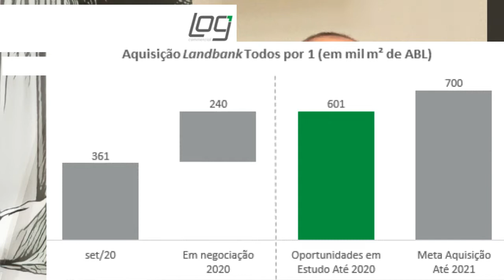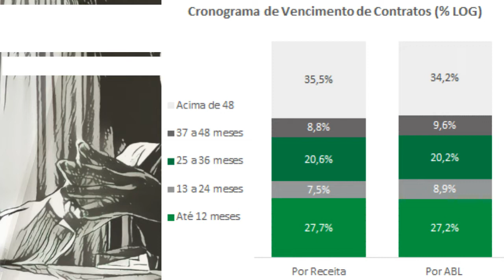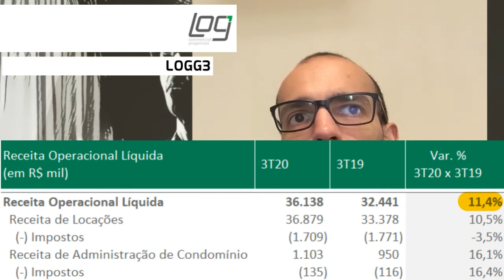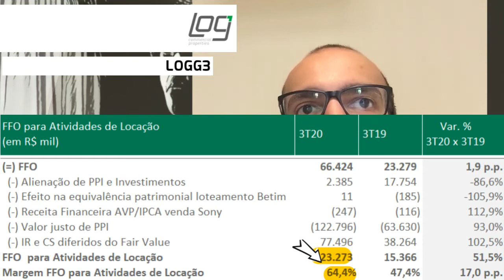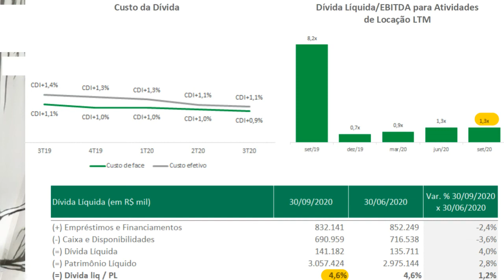25.11.2020 - Visão do Estrategista - Resultados Log 3T20 - LOGG3